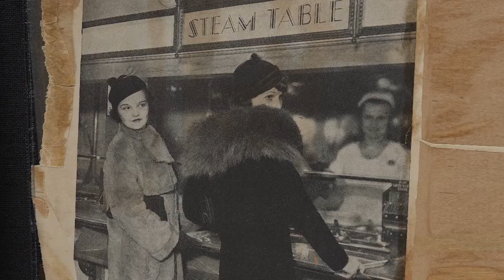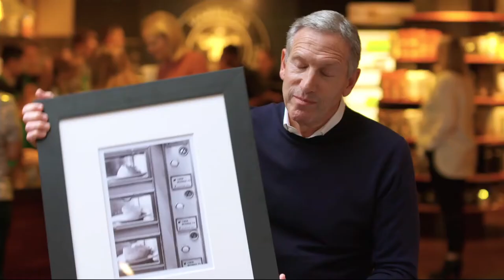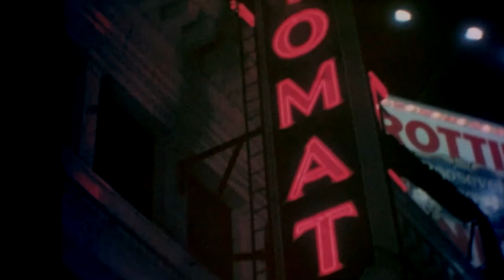The Automat Official Trailer 2021